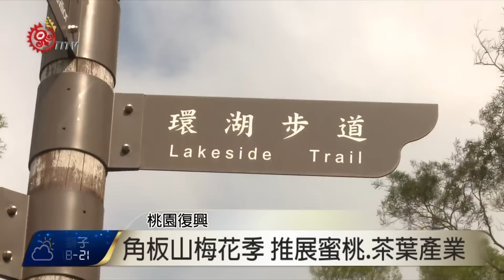角板山梅花季 推展蜜桃.茶葉產業 2017-01-06 TITV 原視新聞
雪白的梅花逐漸綻放枝頭，散發陣陣清香，這裡是桃園復興區角板山行館。桃園市府觀光局推廣復興區觀光產業，在1月6號到1月22號在角板山行館園區內舉行一系列賞梅活動，像是品茗活動、草地活動或者近年流行的泡泡足球。民眾認為，雖然梅花因暖冬影響，花季較短，但來到這裡可以與家人一起舒適的觀賞梅花，也能一起同樂。

桃園市府觀光局長表示，角板山園區還增設了約2公里友善環湖步道連結整個園區，讓行動不便的民眾也能舒適的觀賞梅花。另外也從大溪頭寮到角板山的接駁車供民眾搭乘。

區長表示，這次梅花季也結合在地特色產業，拉拉山系列茶，像是水蜜桃茶等。品茗活動將在1月15號在角板山行館園區舉辦。